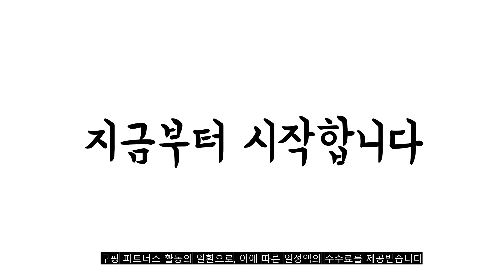2023년 8월 미니선풍기 판매 추천순위 TOP10 추천순위 top10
❤️❤️❤️2023년 8월 미니선풍기 판매 추천순위 TOP10❤️❤️❤️

1위. PYHO미니 선풍기 냉방 소형 써큘레이터 저소음 에어 사무실 날개없는선풍기, 화이트, 화이트 [34,000원]

2위. KORELAN [kc 인증] 미니 냉풍기 저소음 대풍량 사무실/수면/캠핑 야외 휴대용에어컨 미니냉풍기, 1개 [24,800원]

3위. 딜루비스 윈드프리 미니 탁상용 무선 선풍기 KL-309, 화이트 [15,750원]

4위. #[단 100세트 초특가] 마카롱 무선 넥선풍기 휴대용 냉각 여름 무더위 등산 골프 운동 필수품, 화이트(마카롱), JJ-NF1   [19,900원]

5위. 브루노 스탠드겸용 무선 미니 핸디팬 USB 선풍기, BMF-2115, 화이트 [9,900원]

6위. PYHO미니 선풍기 냉방 소형 써큘레이터 저소음 에어 사무실 날개없는선풍기, 민트 [33,000원]

7위. 16인치 대형 스틸 업소용 공업용 산업용선풍기 CH-1017 [49,800원]

8위. 인사이디 미니 초경량 저소음 휴대용 핸디 선풍기, IHF-150 [11,900원]

9위. 레브 BLDC 탁상용 집게 자석 미니 선풍기, 화이트 [24,900원]

10위. 트래들 아이스 냉각 손선풍기(당일배송)고용량2500mAh배터리/BL DC저소음 모터, 화이트 [29,000원]